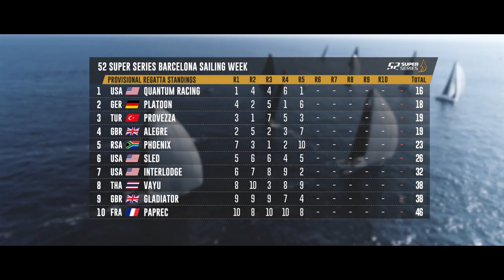Day 4 HIGHLIGHTS - 52 SUPER SERIES Barcelona Sailing Week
Barcelona will see 10 TP52s battling it our for the final regatta title of the 2022 season at the 52 SUPER SERIES Barcelona Sailing Week as the world's leading grand prix monohull circuit celebrates 10 years since the first regatta in. Barcelona. Quantum Racing are looking to clinch the 2022 title but have only five points in hand over the talented South African team on Phoenix. And it is 'bienvenue les gars'. welcome back as the French team of Paprec rejoin the circuit set to race one of the newest generation of Botin designed TP52s...allez les bleus